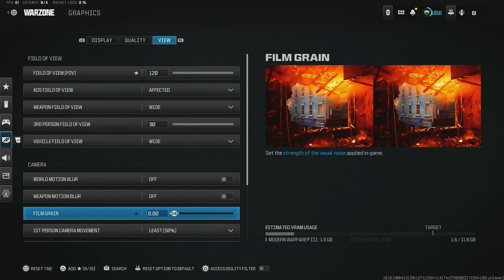The #1 Movement SMG on Warzone 3 🏆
Best Striker Class Setup Warzone / Best STG 44 Loadout Warzone

The SECRET Movement SMG on Warzone 3 👑

chapters:
0:00 Intro & Class Setup's
0:19 Game 1 (30 Kills)
14:08 Game 2 (24 Kills)
25:48 Game 3 (INSANE CLUTCH)
40:59 Settings

thumbnail by @CelebDej (Copyrighting all stolen thumbnails, I am not giving & will not give permission for use of my thumbnails.)